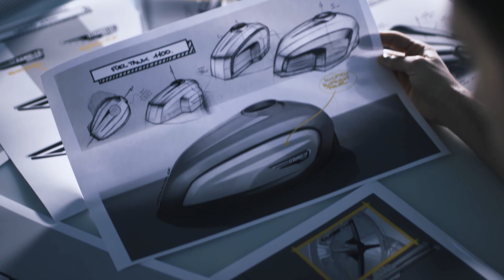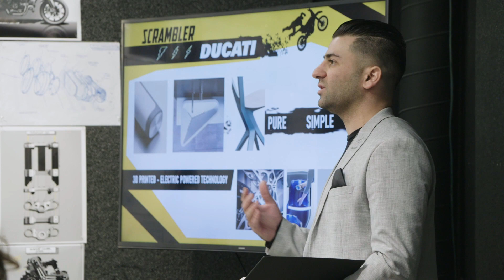The new Scrambler 1100 Pro meets ArtCenter College of Design in Pasadena, California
The first public appearance for the new Ducati Scrambler 1100 PRO was featured in a special lecture held Saturday, February 8, at ArtCenter College of Design in Pasadena, California. In attendance were students, journalists, influencers and fans who discussed and analyzed the bikes’ design under the guidance of Jeremy Faraud, Ducati Design Centre Designer and "father" to the Ducati Scrambler 1100.